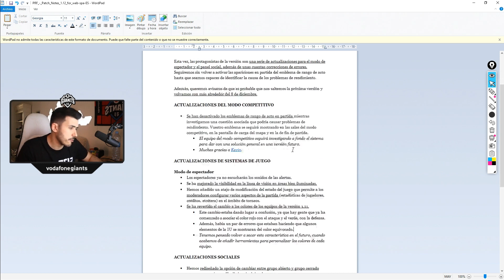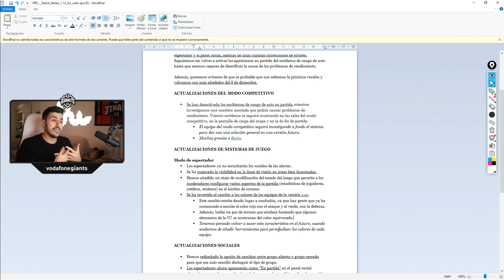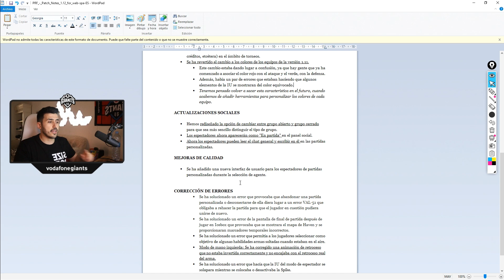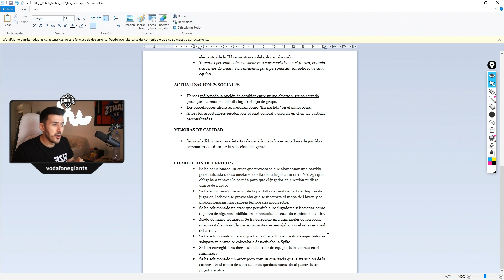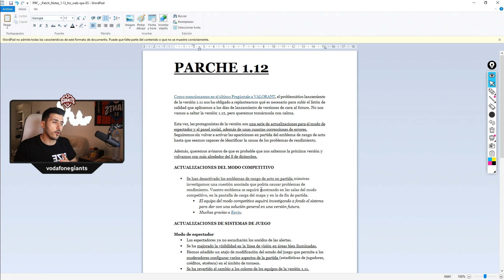NOTAS DE PARCHE 1.12 VALORANT: ANÁLISIS COMPETITIVO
Y aquí las notas del parche 1.12 que sale esta semana

¡También puedes seguirme en mis otras redes para noticias e info de nuevos vídeos y directos!